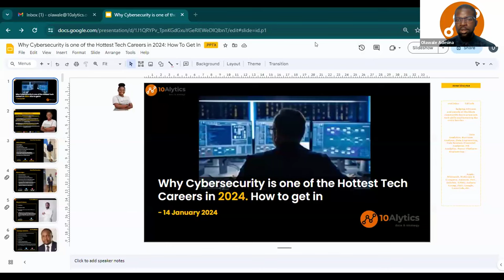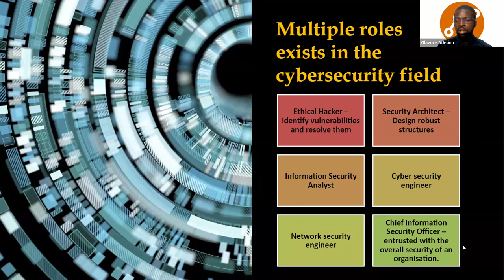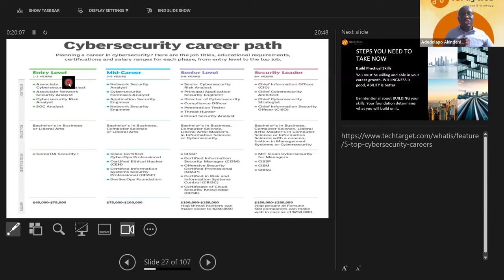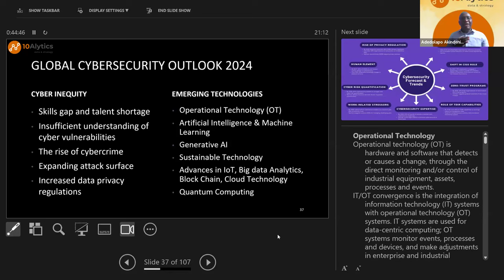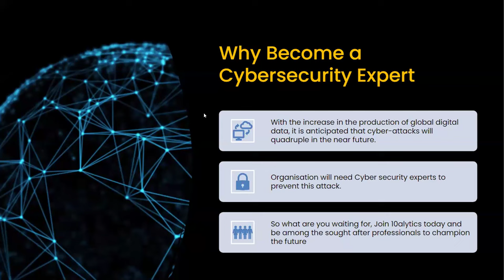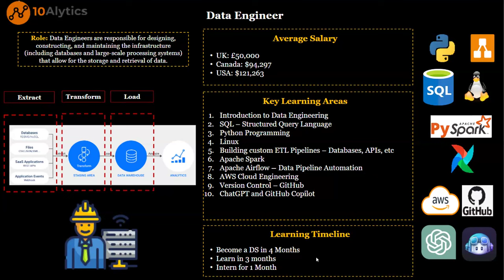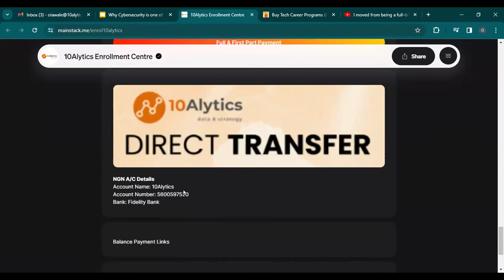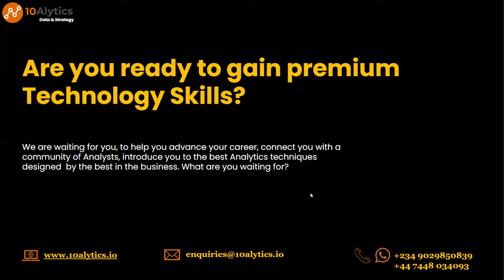Why Cybersecurity is one of the Hottest Tech Careers for 2024: How to Get In